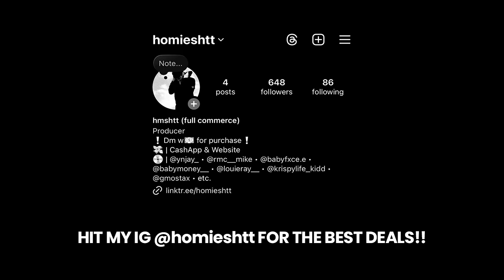Babyfxce E x Detroit Type Beat - “ROLLIN”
💎 (buy 1 get 2 free)